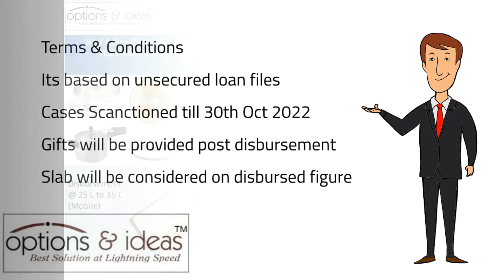Happy Diwali Dhamaka For Loan Associates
🔥 Celebrate this Diwali with exciting opportunities and exclusive offers for loan associates! 🔥

💰 **Special Deals & Bonuses**
🏡 **Best Loan Offers for Clients**
🚀 **Grow Your Business Like Never Before**

This festival of lights brings new hope and prosperity—let’s make the most of it together!

address- Flat No1A, 28L, Jheel Rd, Garfa, Kolkata, West Bengal 700031
Apply For Loan /  Submit Resume For Job / Apply For Part Time Job

Exclusive Contests for Loan Associates